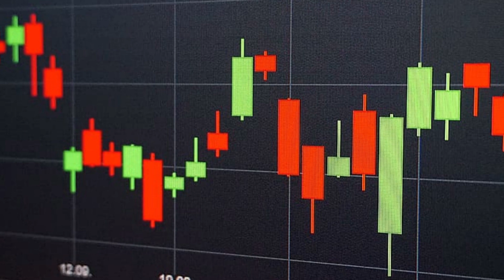Space Kaiju - #2 | Humans are space orcs? | An HFY Story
This is a badass and thriiling video narrating a sci-fi story set in the future. These stories are frm a niche writing community called HFY or Humans_are_space_orcs. You can learn more in the following (ad free) video.